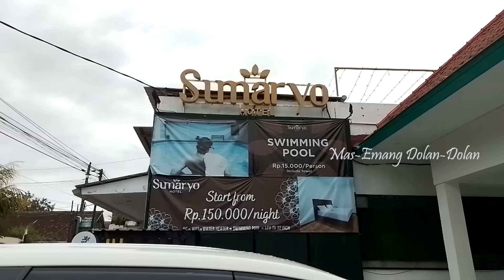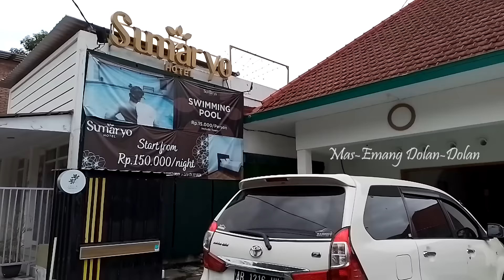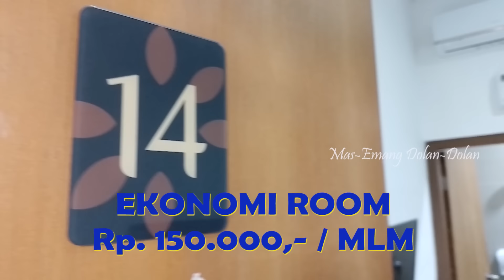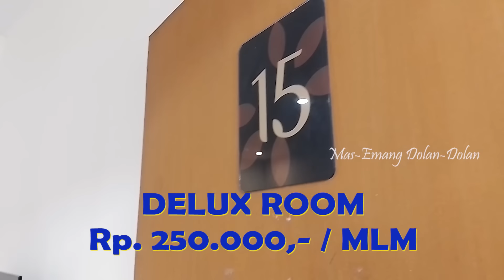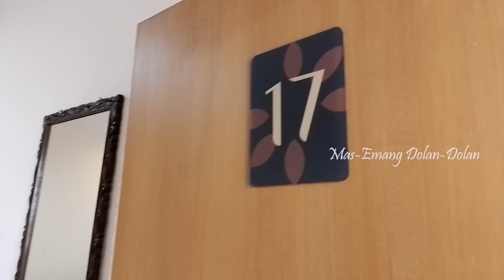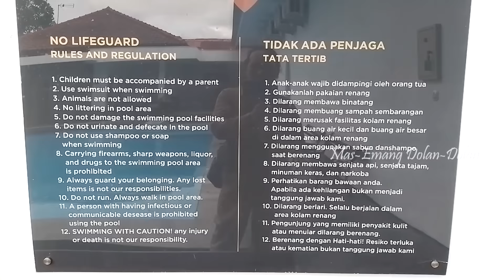Sumaryo hotel, review hotel jogja, review hotel jogja dekat Malioboro, penginapan murah jogja,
WA Reservasi HOTEL : 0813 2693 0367

Sobat Dolan,
Jangan lupa tingkatkan IMUN dengan Dolan-Dolan,
Mohon dengan hormat berikan saya Like, comment, share dan subscribe, karena pemberian Like, comment, share dan subscribe saudara-saudara semua sangat berarti bagi kami untuk kami lebih bersemangat dan lebih menarik lagi dalam kami membuat konten yang lebih baik dan informatif.